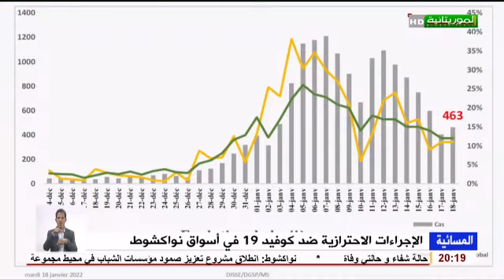الإجراءات الاحترازية ضد كوفيد 19 في أسواق نواكشوط